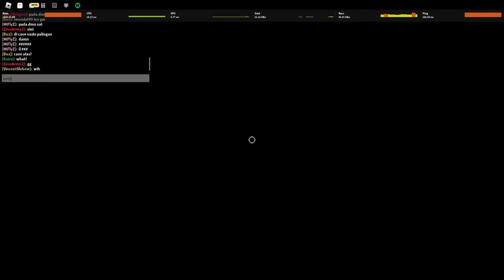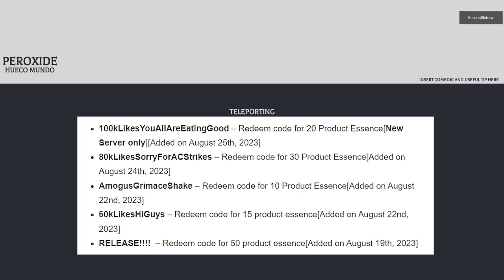JADI VASTOCAR DAN MENDAPATKAN SENJATA RESURRECCION ! - PEROXIDE ROBLOX INDONESIA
Jadi di video kali ini gw akan main peroxide lagi dan akhirnya udah jadi vastocar dan kita akan ubah senjata resurreccion kita jadi lebih keren!

Mau membantu channel ini??

Ciaooo!!